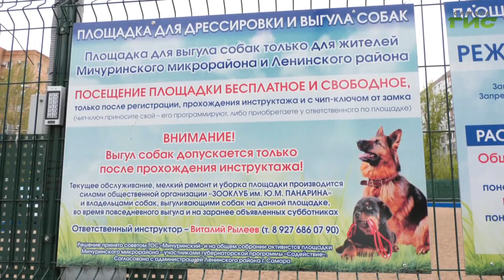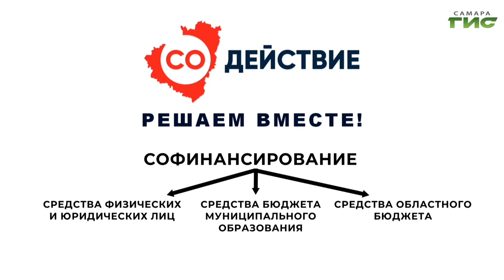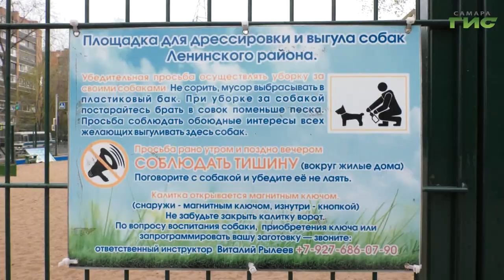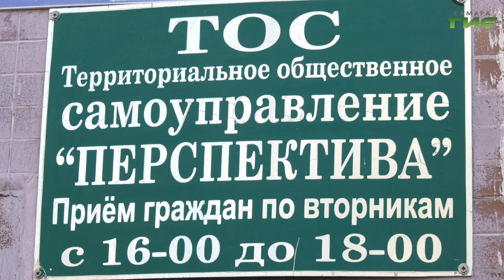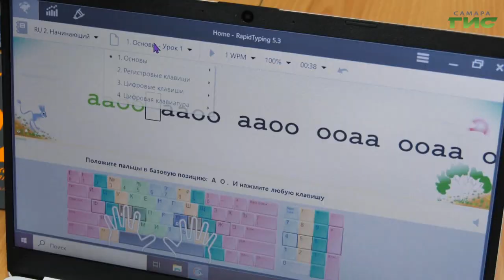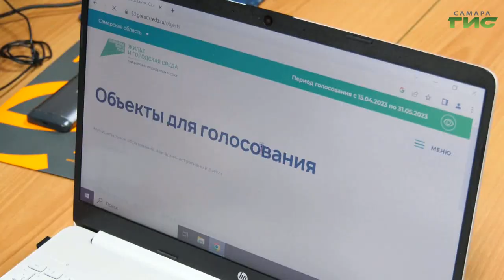"Деятельность ТОС в Самаре" / "Совет моего дома" от 03.05.2023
ТОС — одна из наиболее эффективных форм организации активных жителей для решения проблем конкретных дворов. Благодаря каким программам удается облагородить общественные места? О положительных примерах работы ТОС говорим в программе "Совет моего дома". Гости в студии: Дмитрий Пикулык, председатель Совета ТОС "Перспектива" и Елена Большакова, председатель Совета ТОС "Мичуринский".